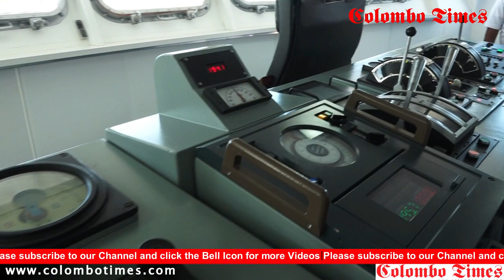Navy’s latest inclusion vessel ‘P-625’ arrives from China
A vessel taken over from China in a bid to enhance operational capabilities of Sri Lanka Navy arrived yesterday in Colombo in compliance with time-honored naval traditions. The official taking over ceremony of ship ‘P-625’ was held on June 5 at the Shanghai Dockyard in China. Navy Commander Vice Admiral Piyal de Silva flanked by senior officers who paid an inspection visit onboard and supervised the functional cum operational aspects of the vessel. Built in 1994, the ship is 112 meters in length and 12.4 meters in width. It boasts a displacement capacity of 2,300 tonnes. “A crew of 18 officers and 92 sailors perform duties in the ship. After the ship is included in the SLN fleet, she will be utilized for patrol and surveillance missions in the deep sea surrounding Mother Lanka. The ship will also be used for search and rescue operations to provide security and assistance to naval and fisheries communities,” the Navy said. Chinese Ambassador to Sri Lanka Cheng Xueyuan, Navy Commander Vice Admiral Piyal de Silva, Chief of Staff Rear Admiral Nishantha Ulugetenna, Deputy Chief of Staff and Director-General Operations Rear Admiral Niraja Attygalle, Commander Western Naval Area Rear Admiral Sumith Weerasinghe, Military, Naval and Air Attaché of the Chinese Embassy in Sri Lanka, Senior Colonel Xu Jianwei and a host of senior officers from the Naval Headquarters and Western Naval Command were present on this occasion. Navy said the ship was scheduled to receive its auspicious commissioning in the near future